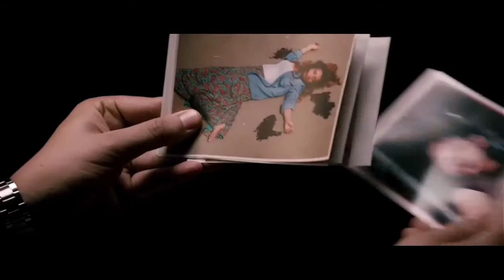What is karma in hindi - कर्म क्या होता है, जानिए हिंदी मैं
Karma kya hota hai
Karma kise kehte hain
Kya hai karma
कर्म क्या हैता है
कर्म क्या है
का
Karma in hindi